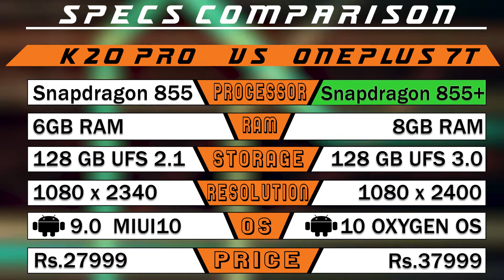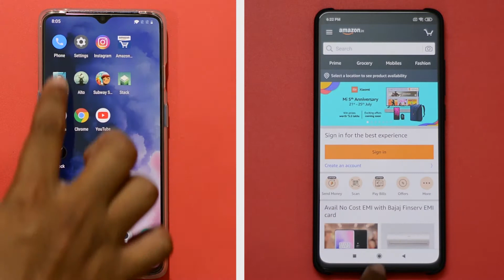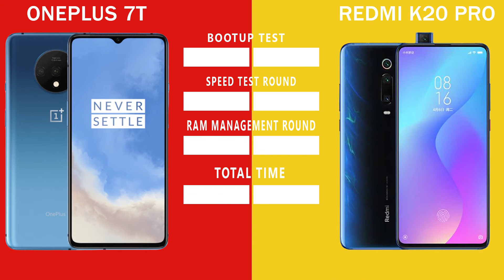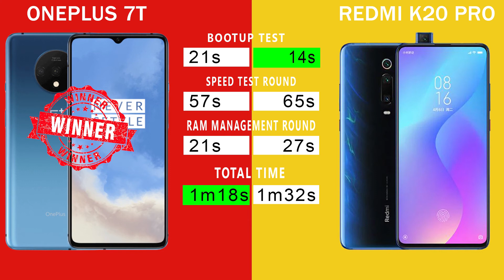(தமிழ்)Oneplus 7T vs Redmi K20 Pro Speed Test | Snapdragon 855+ vs Snapdragon 855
Oneplus 7T vs Redmi K20 Pro Tamil
     In this video we are going to do Oneplus 7T vs Redmi K20 Pro Speed test in தமிழ் and see which phone performs better. Oxygen OS vs MIUI, Snapdragon 855+ vs Snapdragon 855 which will perform better, lets find out in this video. What are your thoughts about oneplus 7t share your thoughts on comments section!!

Oneplus 7 (Mirror Grey at Rs.29999)
Oneplus 7T(Haze blue)
Oneplus 7T usb type c to headphone jack converter

 Good for you by TBHD